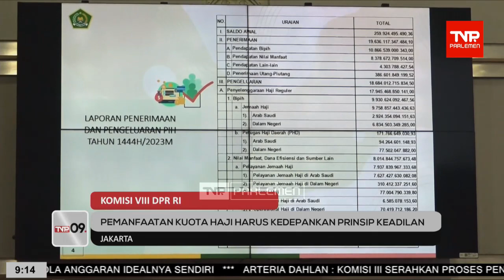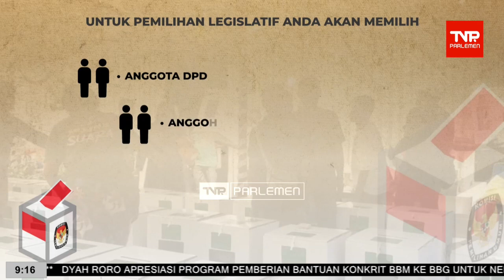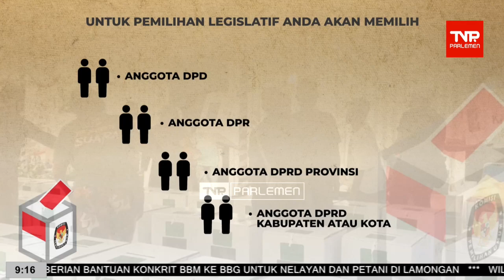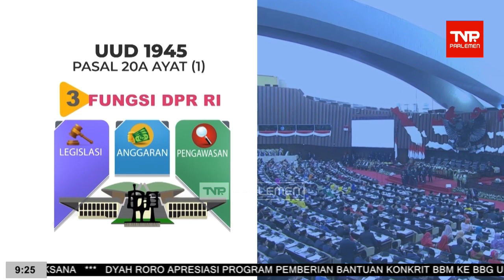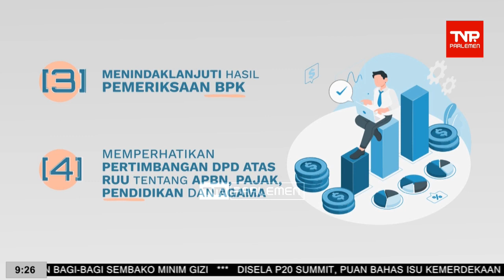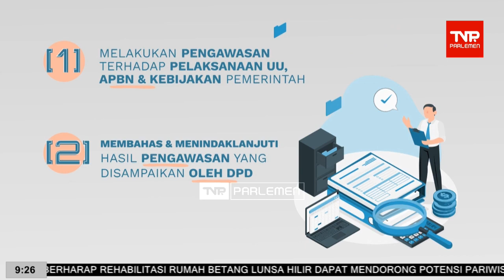TVR 09 - 18 Oktober 2023